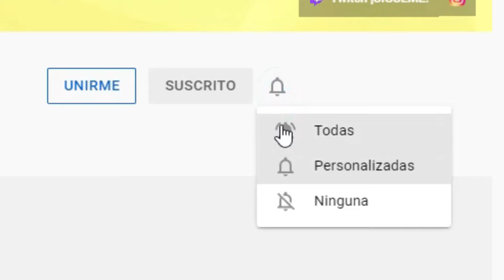ESTA es la MEJOR ALDEA de Minecraft *No te lo vas a creer* 🏡 NewBLand - Minecraft EP 3 | AnthonyDM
Una INCREÍBLE ALDEA GIGANTE es lo que me encuentro en este vídeo, si te quieres reír un rato ¡ENTRA YA! ✅
⬇️MÁS aquí ABAJO⬇️

En este vídeo localizamos una increíble zona para construir nuestra gran mansión y próximo hogar. Después decidimos ir a explorar un poco más y nos encontramos con la mejor aldea que he encontrado hasta el momento en Minecraft. De esa aldea conseguimos muchos materiales y entre ellos amaestramos un gato muy bonito que finalmente desaparece.
🔴 MI EQUIPO para Youtube y mucho más🔴
Todo la LISTA hecha para ti